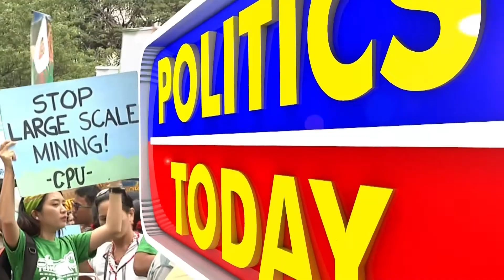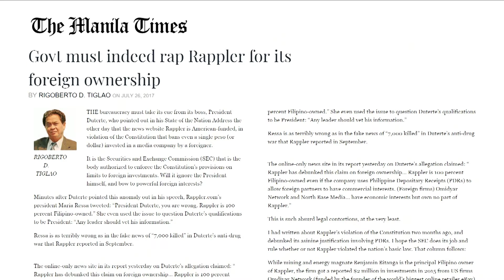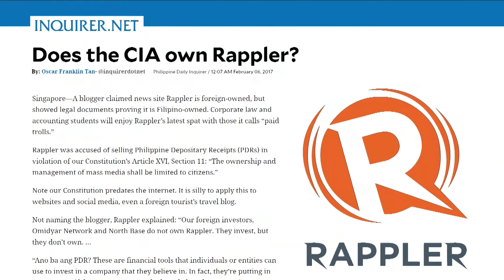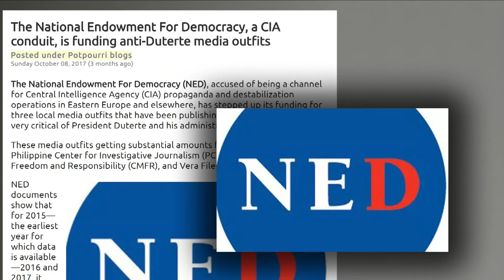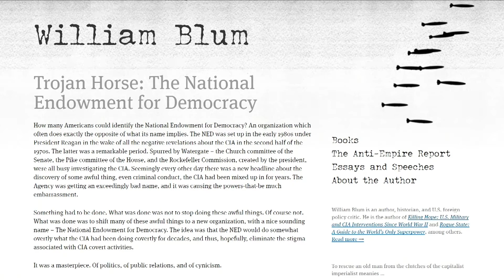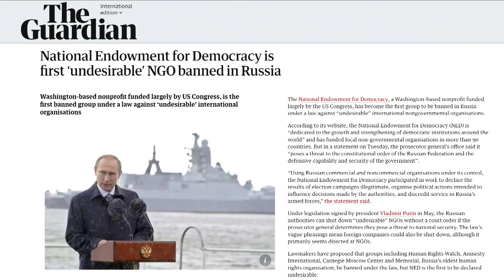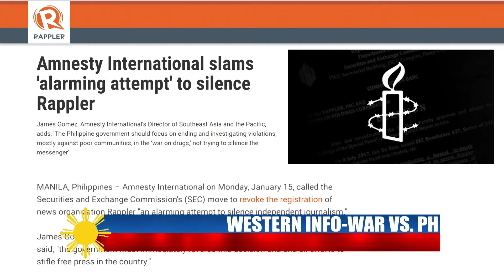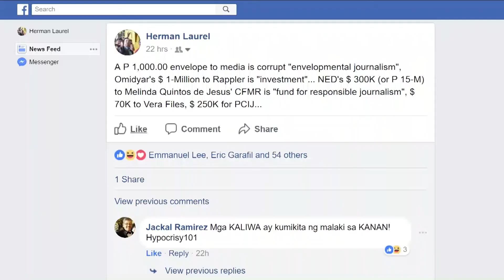Western Info-War VS. PH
Episode aired on January 20, 2017

👍Like our page on Facebook